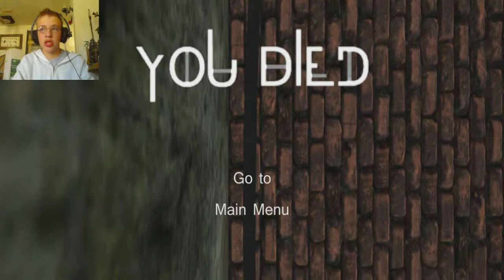Let's play VANISH! Why monster? WHHHYYY?!?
I must say, for a game still in it's early to mid alpha stage, IT IS SCARY!

Vanish is a random generated game powered by the unity engine with jump-scares, notes, and everything in between. you can get Vanish

Thank you soo much for watching and if you like dis video of where I cry and scream like a girl, hit that thumbs up button TO THE XTREME! Bai!!! MY OFFICIAL TWITTER!